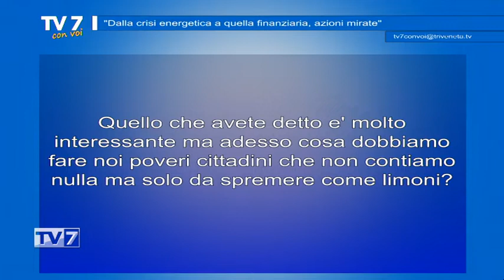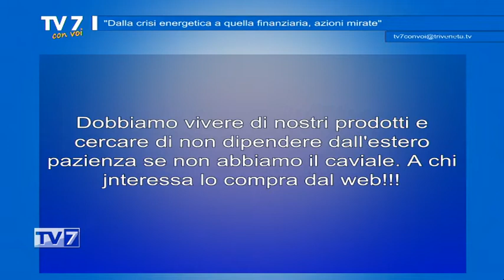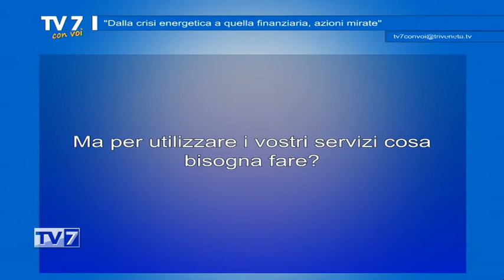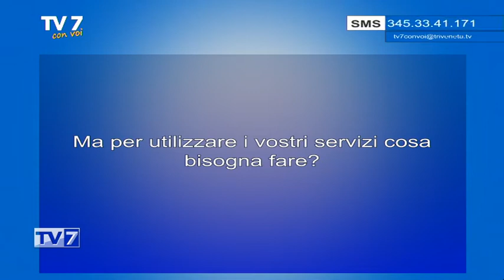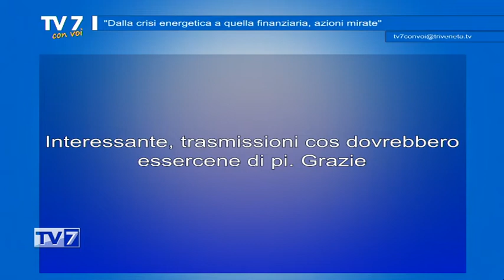Dalla crisi energetica a quella finanziaria, azioni mirate - Tv7 con Voi 27/4/22 (2 di 3)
Dalla crisi energetica a quella finanziaria, azioni mirate - Tv7 con Voi 27/4/22

ospiti:
- Sergio Taurino, Pres. Reg. ADOC Veneto